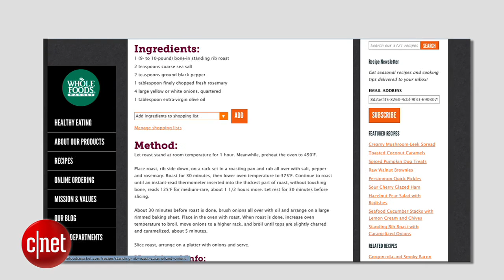Tech Minute - Websites stuffed with holiday recipes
Whether you're celebrating Hanukkah, Christmas or another winter holiday, food will certainly play a central role in your gathering. For home cooks who have already exhausted resources like the Food Network and Epicurious, CNET's Kara Tsuboi serves up alternative recipe websites in this Tech Minute.